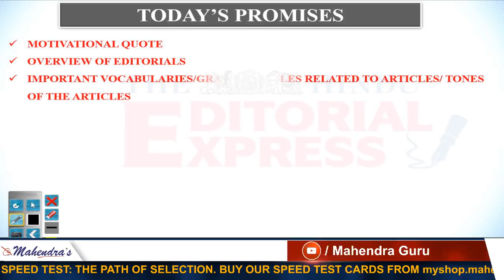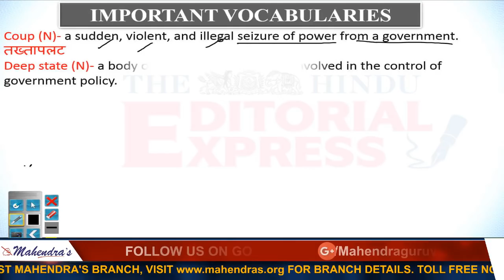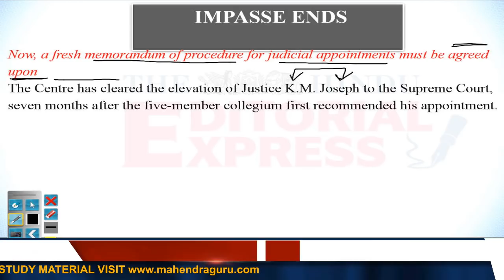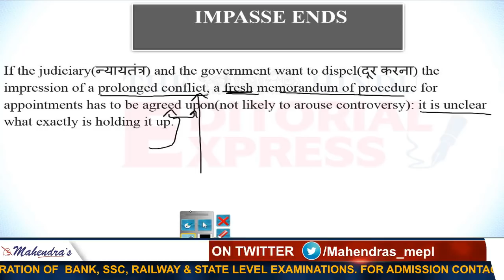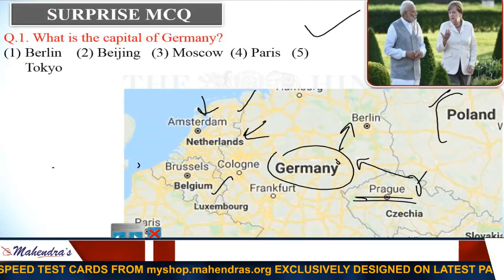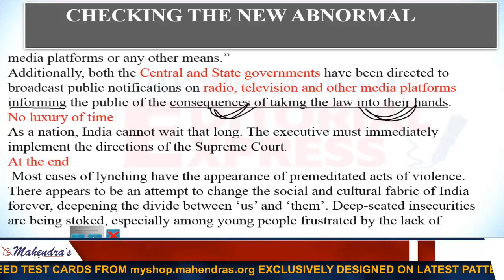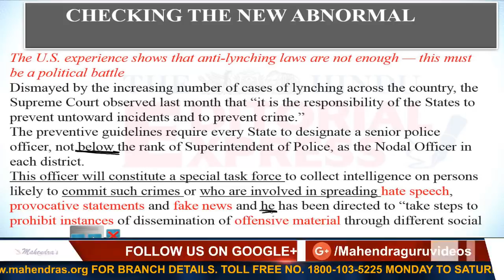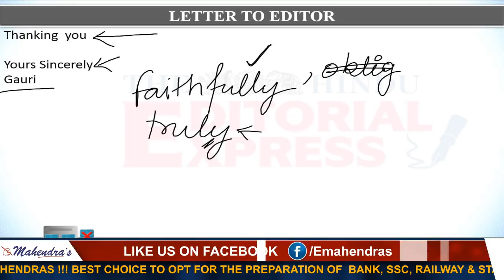The Hindu Editorial Express at 8 am | 04 August | UPSC, RRB, SBI, IBPS, SSC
MONDAY, WEDNESDAY, FRIDAY :
7 AM - CURRENT AFFAIRS LIVE (CAL)
8 AM - THE HINDU EDITORIAL EXPRESS
9 AM - ENG SSC CGL/CPO
10 AM - REASONING SSC CGL/CPO
11 AM - MATHS SSC CGL / CPO
12 PM - GS SSC CGL / CPO
1 PM - HINDI IBPS RRB PO/ CLERK
2 PM - REASONING IBPS RRB PO/ CLERK
3 PM - MATHS IBPS RRB PO/ CLERK
5 PM - REASONING RAILWAY CLASS
6 PM - MATHS RAILWAY CLASS
7 PM - GS RAILWAY CLASS

TUESDAY, THURSDAY, SATURDAY:
7 AM - CURRENT AFFAIRS LIVE (CAL)
8 AM - THE HINDU EDITORIAL EXPRESS
9 AM - ENG SBI PO/ CLERK MAINS
10 AM - REASONING SBI PO/ CLERK MAINS
11 AM - MATHS SBI PO/ CLERK MAINS
12 PM - GA SBI PO/CLERK MAINS
12 PM - GA WEEKLY MCQ (ONLY ON SATURDAY)
1 PM - COMPUTER SBI PO/ CLERK MAINS (ONLY ON TUESDAY & THURSDAY)
1 PM - DESCRIPTIVE SBI PO/ CLERK MAINS (ONLY ON SATURDAY)
2 PM - REASONING IBPS RRB PO/ CLERK
3 PM - MATHS IBPS RRB PO/ CLERK
5 PM - REASONING RAILWAY CLASS
6 PM - MATHS RAILWAY CLASS
7 PM - GS RAILWAY CLASS

1. No duplicacy or editing of the videos is allowed without the written permission of the publisher.

2. All the dispute are subject to Lucknow Jurisdiction only.

@ Copyright Reserved